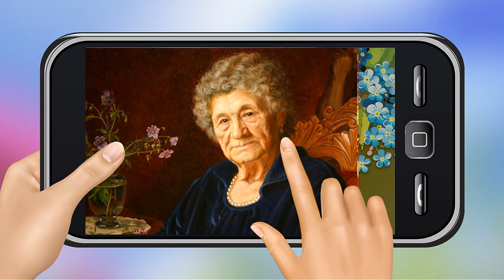Алла Васильева ПОЗВОНИТЕ ДЕТИ МАТЕРЯМ картины Александра Шилова о матери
Позвоните, дети матерям!
Они ждут звонка и днём и ночью.
И скажите главные слова.
Ведь они нуждаются в них очень.
Дайте хоть чуть-чуть своей любви.
Им на ушко тихо прошепчите.
Милая!За всё меня прости!
И по крепче маму обнимите!
Только мамы могут всё простить.
Все обиды, слёзы и упреки.
Не забудьте маме позвонить.
Ведь они порой так одиноки.!!!